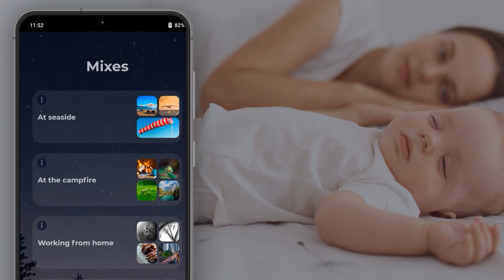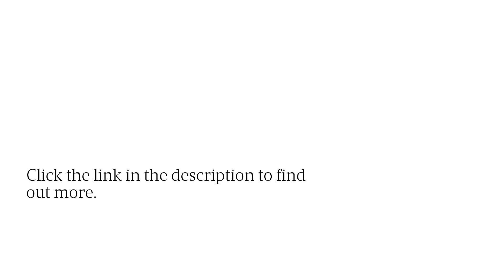Discover the Tranquility of Soothing Sounds, Now Available on Android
Soothing Sounds is more than just an app; it is a carefully curated collection of calming audio experiences designed to soothe the mind and body.